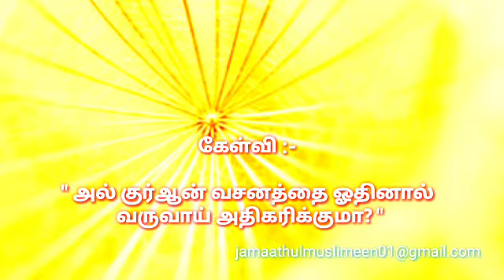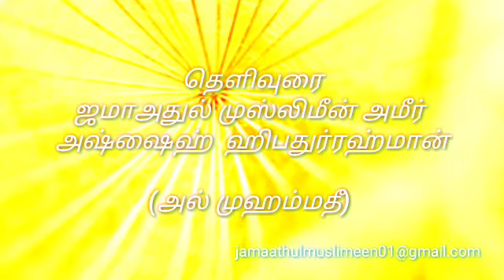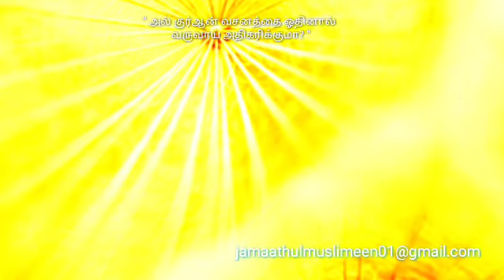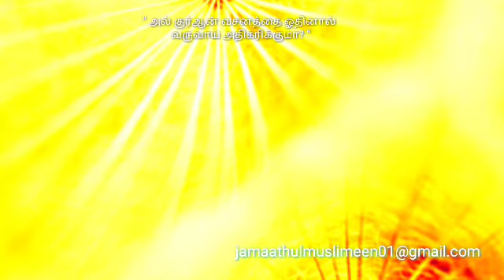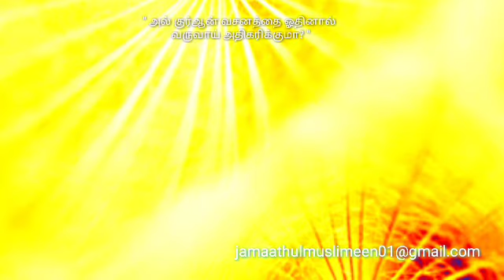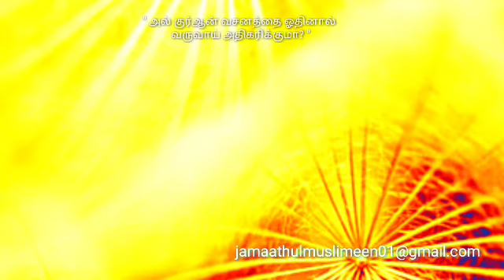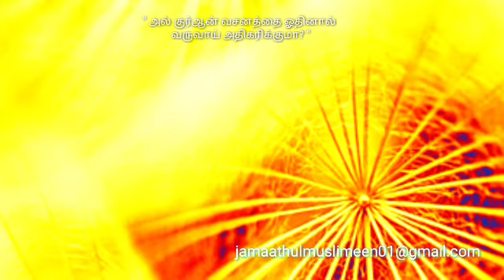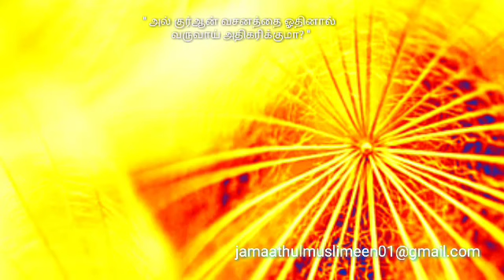" அல் குர்ஆன் வசனத்தை ஓதினால் வருவாய் அதிகரிக்குமா? "